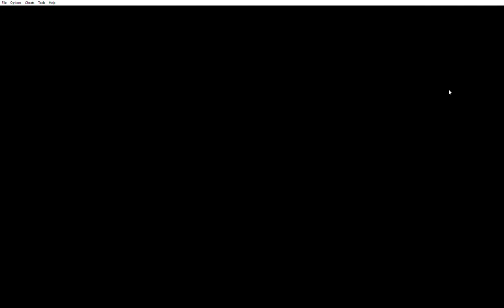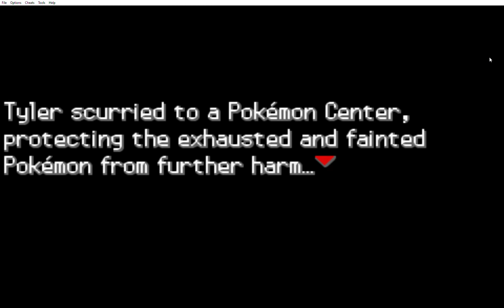I Get messed up by pissed off mother! damm this game is HARD!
Enjoy it guys, Sonichu vid coming real soon